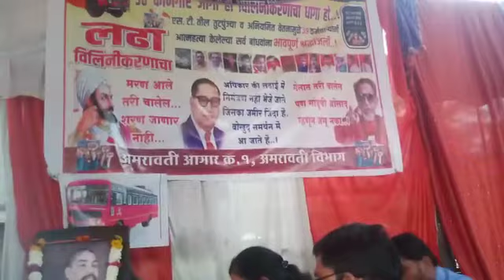अमरावती विभाग ::🙏🙏🌹🌹लढा वि्लिनिकरण 🙏🙏🌹🌹🌹🌹